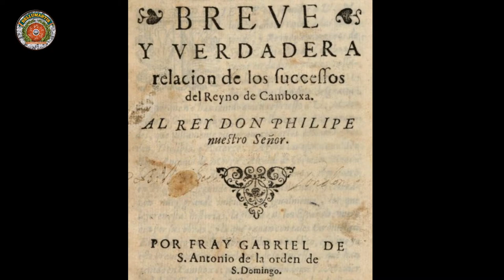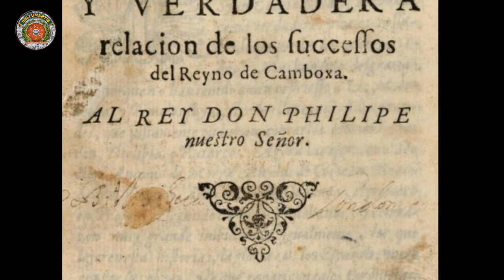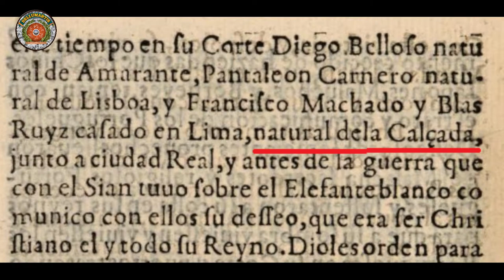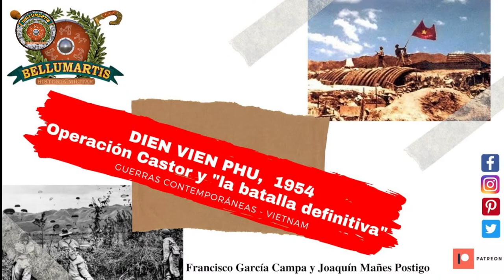LA EXPEDICIÓN ESPAÑOLA A CAMBOYA. Guerra hispano-camboyana 1593-1597 * Joaquín Mañes Postigo *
La guerra entre Camboya y España fue un intento del Imperio Español de conquistar Camboya en favor del rey Satha I y su heredero.
Gracias a Joaquín Mañes Postigo, autor de "La quimera de un reino" ** **, nos cuenta esta exótica y olvidad expedición.